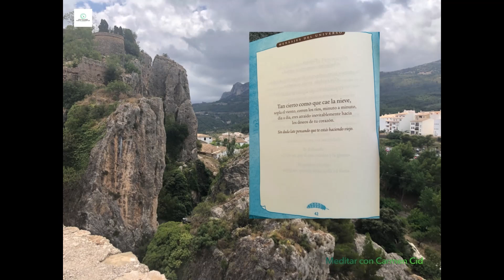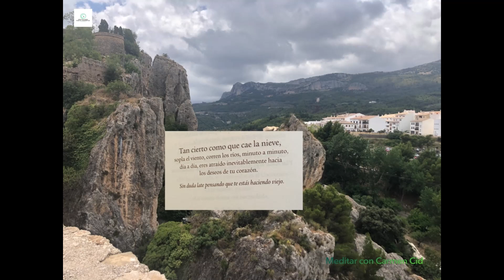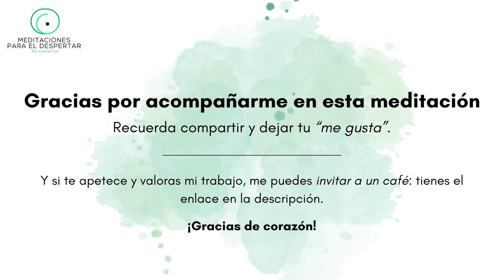💌 MOMENTOS de REFLEXIÓN - Mensajes del Universo, Mike Dooley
Si te apetece y valoras mi trabajo me puedes invitar a un café, tienes el enlace aquí ¡gracias! ☕️

Ha habido y habrá autores que nos inspiran o nos han abierto puertas en nuestro camino de evolución en esta sección descubriremos algunos de ellos, como Eckhart Tolle, Wayne Dyer, Richard Bach y otros muchos.

Leeré para ti los textos que a mí me han traído inspiración y me encantará saber que para ti también lo son.

inspiración, evolución y toma de consciencia a través de las palabras.